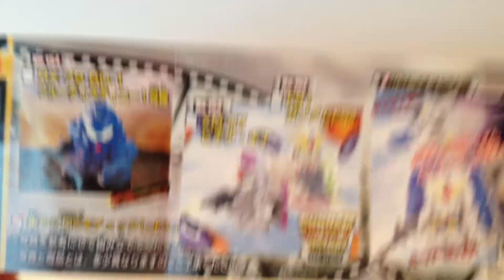SDガンダムフルカラー☆STAGE27☆F91 ガンダムF91